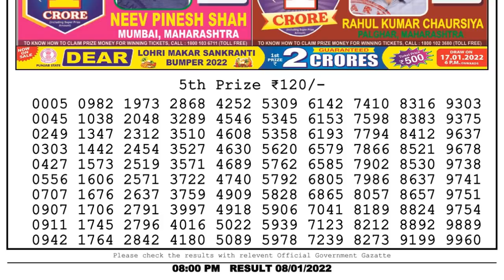Nagaland Lottery Sambad Result | Dear Lottery